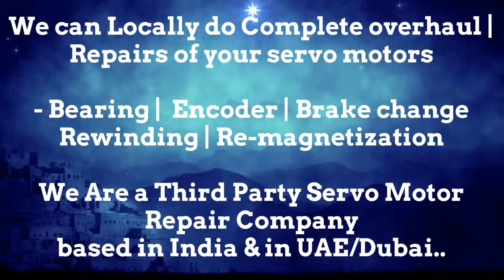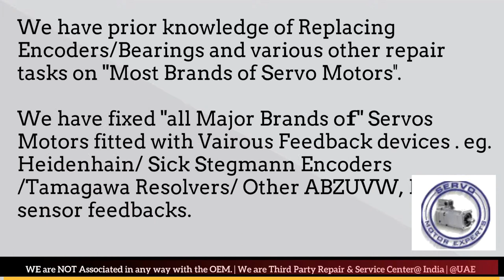Vickers Repair Dubai Servo Motor Encoder Resolver Align India UAE Oman Bahrain Kuwait Qatar